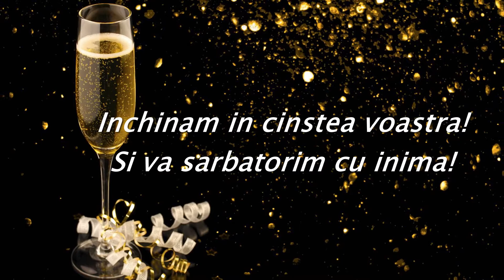Cantec dedicat mamei si sotului - Florii & Sf. Gheorghe